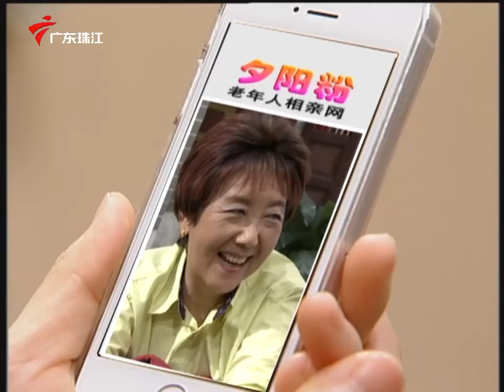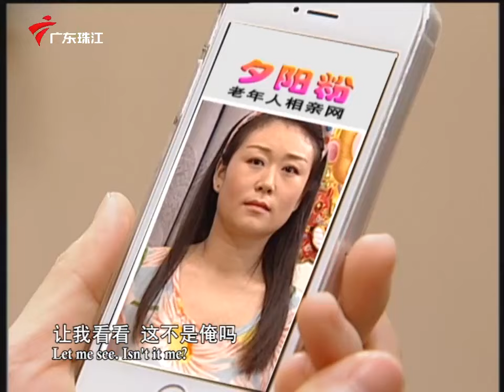2989集 别怪高科技(下)【外来媳妇本地郎】第七季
广东电视综艺 广东卫视 外来媳妇本地郎第七季 康家一屋子天南地北的人全集齐了，各地文化在此交融，地域、文化间的隔膜在这一大家庭里闹出不少笑话，几乎每天都是生活趣事。